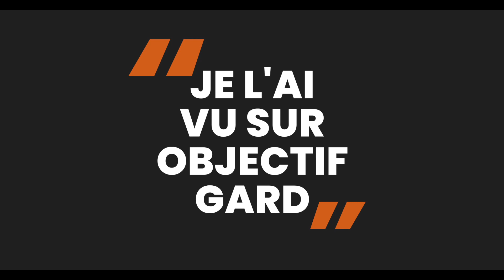FAIT DU JOUR En vidéo, le maire de Beaucaire, Julien Sanchez, face à Objectif Gard